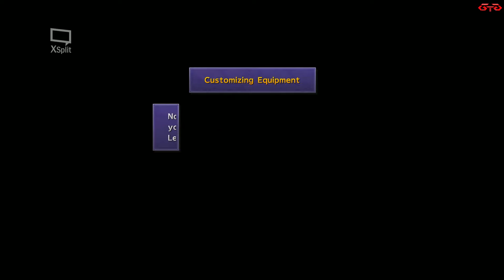Final Fantasy X HD Remaster Walkthrough Part 6 (No Commentary)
This is my FFX HD Remaster no commentary walkthrough. This will help some gamers to guide them what will they do next and where to go or don't know what to do when solving puzzles, and especially defeating bosses.

My walkthrough videos will be an hour or greater depending on my schedule especially if it's my day off.

Hope you guys like it and keep on supporting us. We are still noobs in this kind of field but this is our passion. We are also open to suggestions and you can recommend us what video games you want us to play.

Pc Specs:
i7 6700k
1TB HDD

Recording app used: Xsplit
Xsplit is a free license

- KeyBladeX